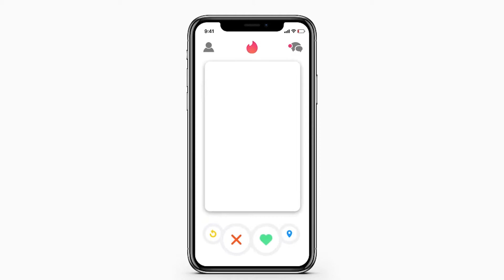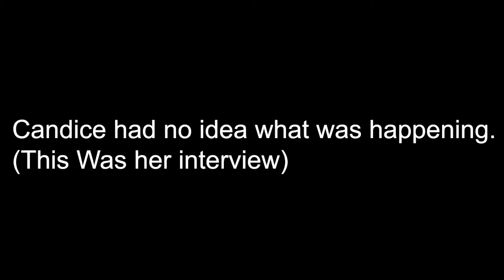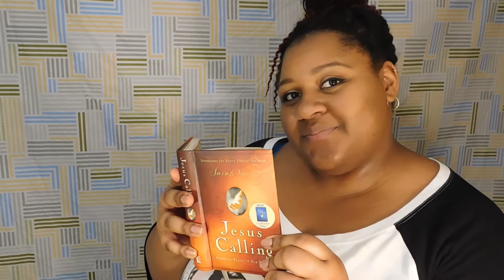Is the Price Right? | Swipes & Giggles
Is the Price Right? Better yet..is the price worth it? Ya'll know I want my Zaddy to bust in my life. But am I ready To take all the baggage that comes with it? So i kind of made a representation of what you could possibly of getting with a relationship and STILL not get what you want.

Follow the beat maker @mztrwlsn on INSTAGRAM